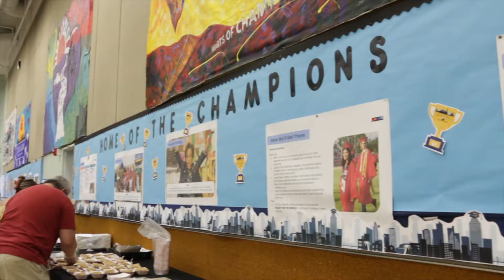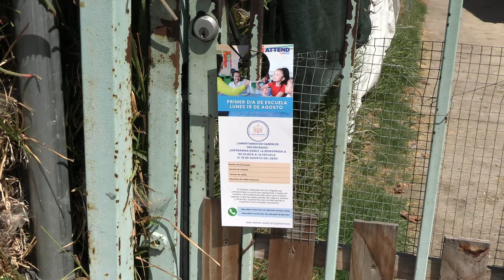LAUSD LDC iAttend Challenge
Hundreds of LAUSD administrators, including LD Central Supt. Frances Baez, her Champion Crew, BD 2 Mónica Garcia, and staff from Board District  5, knocked on neighborhood doors, visiting homes of students, who were confronted with attendance challenges.

During our visits, we shared available resources such as mental health counseling, connectivity and our parent portal services.

This Student Outreach Day is part of the larger iAttend LAUSD Campaign as outlined in Superintendent Carvalho’s 2022-26 Strategic Plan.

LDC is building bridges to support families, breaking down barriers causing inequities, and forging a path to success. Each child's path is different. We are here to support all students' goals.